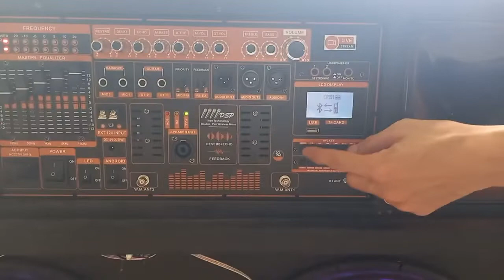combo mạch loa kéo 4 tấc đôi hàng cao cấp tích hợp nhiều công nghệ đột phá mới âm thanh đỉnh cao